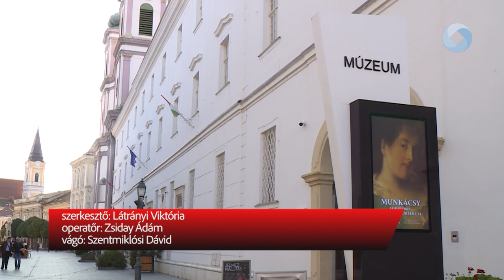Tízezer látogató a Munkácsy kiállításon.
Szeptember közepén nyílt meg a Munkácsy Székesfehérváron – Válogatás Pákh Imre gyűjteményéből című kiállítás a Rendházban, melynek hétfőn délután köszöntötték a tízezredik látogatóit. A szerencsések Pokrián Lászlóné és férje, Pokrián László voltak, akik Szegedről érkeztek, hogy megnézzék a tárlatot.